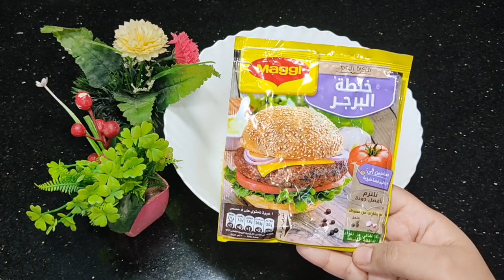من ربع كيلو لحمه مفرومه عملت كميه برجر بدون فول صويا ولا برغل زاي المصانع نفس الطعم الشكل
همبرجر_اقتصادي بدون فول صويا
همبرجر اقتصادي بدون  بقسماط
همبرجر اقتصادي بدون برغل
همبرجر فاطمه ابو حاتي
برجر هاله فهمي سر صنعه
برجر الاقتصادي
طريقه عمل برجر في البيت
همبرجر ليلي النجار
همبرجر للشيف هاله فهمي